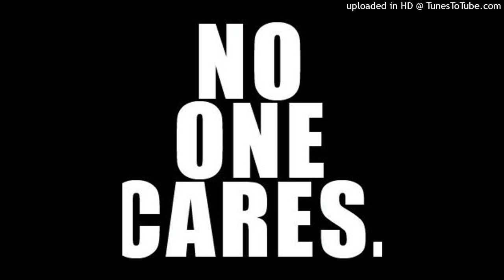Jopo - Ei Kukaan